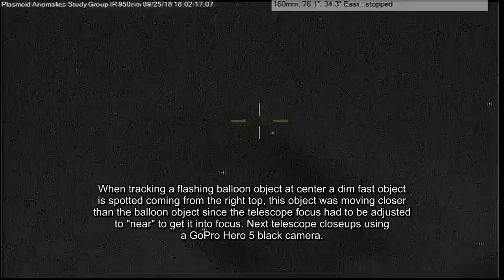ISS in daylight spotted in IR, visual references p1 09/25/18 6:01pm EST.